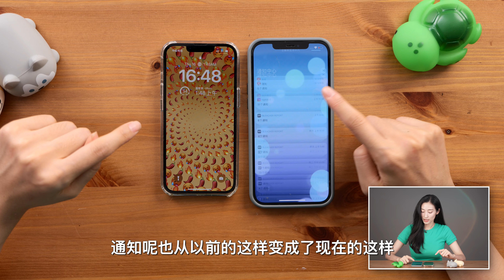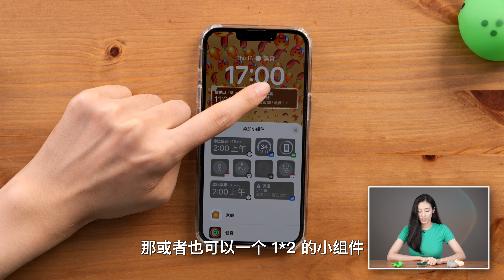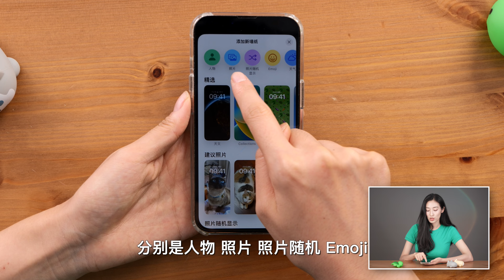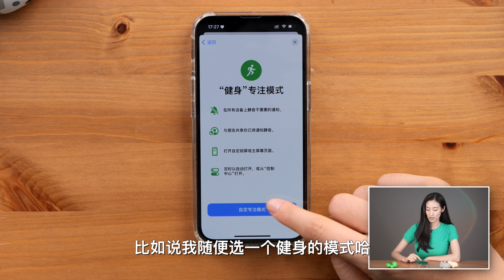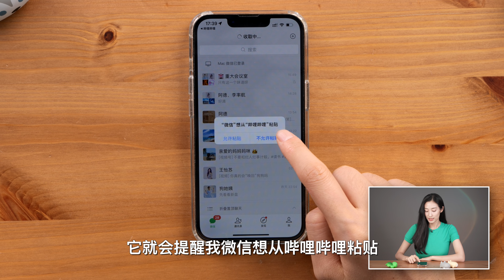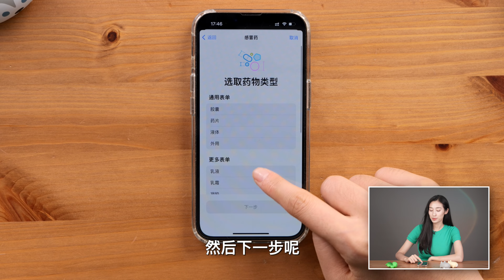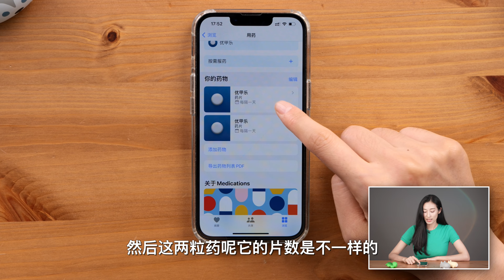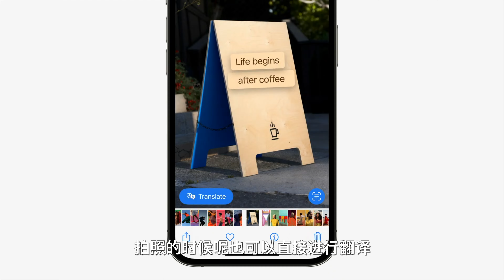升级iOS16！深度体验一周后，我后悔了吗？